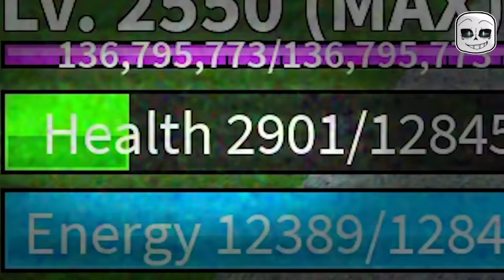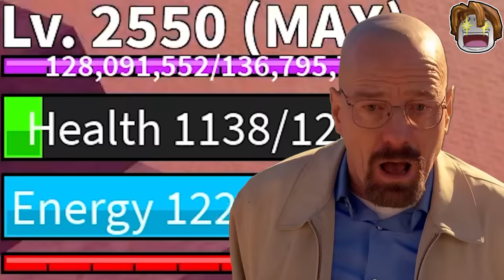Choose Your Blox Fruits from the EMOJI